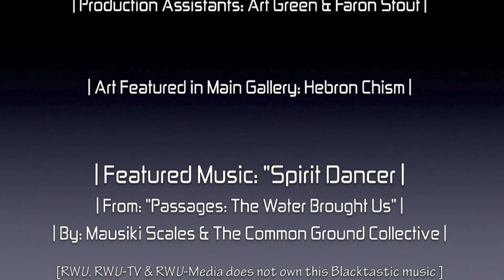RWUs Model Photo Shoot Series - 17Sept2011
RWU Model Photo Shoot Series 17Sept2011.mov

Greetings — This video is another in a series of a collection of behind-the-scenes video clips and photos taken at one of our model test shoots last fall and model tips. The video was not filmed by one of our professional crew videographers with better equipment but on my little digital camera and by me, RWU's Founder/Executive Director. So my personal apologies for the quality of some of the clips. We promise to do better or at least not multitasking while documenting our next shoot...

The models featured in the shoot are Nick Porter and Jennifer Cupid, two one of RWU's PRN models. While Jenn has walked the runway for RWU fashion shows and presentation, Nick has yet to appear in a runway show.  This was also Nick first fashion photo shoot and Jenn's first with RWU. As always, in this video you will see images of Jenn and Nick being prepped for their shoots then one of our Staff Photographers, Christina "Phaz" Rosales getting some test shoots with RWU crew standing in before starting the shoot with our models first in little or no make. Then later in "beauty"/extreme make up. This shoot was meant to be a test shoot and for head shots, not a full out editorial shoot with full body shots so many of the final edits will be cropped at the torso or higher. We wanted to see how these models would  do their first time working with a photographer they'd never met, along with extreme makeup, garments, props and different settings.

Models, always remember your body and positioning even in head shoots. You never know what the camera(s) are capturing in any given shot. Your entire body should be posing/modeling in a shot not just where you think the camera is aimed. In one case Nick forgot the lower have of his body while Phaz was shoot his face but I got 3/4 of his body in a great pose with Jenn where he forgot his angles and posture. So in a few shots I got he looks as if he doesn't have a great six pack. The trick is your entire body should be in character when the camera(s) is on you...

For the novice (and experienced) model, take note of how essential good skin care is. Male models always pay extra close attention to your facial and body hair care as well as your skin care. If you have facial hair be sure to ask if you weren't told before hand about arriving to the set clean shaven or if just a trim is needed.  A little "manscaping" goes along way in this industry and, especially for photo shoots. Yes, that means getting chest and back waxes and in some cases, your arms too. Don't forget trimming the back of your hair/neck line and no ingrown mustache hairs! In either case (skin and hair care) the photographer or editor is speeding additional hours (and money) on Photoshopping your photos for release.

Male models it's also really important for you to wrap your minds around the fact that you will have to sit in the makeup artist's chair too for shoots (and runway shows) and get touch ups on set, so get used to it. Also add your own set of personal makeup (foundation, concealer, eyeliner and powder) to your model bag. Yes, there are actually cosmetic companies with lines of make up and skincare products for men (i.e. Evie Evans in Ausitn, TX).

When you come to a shoot nervous, stiff and introverted it shows in your body, face, eyes and energy. Jenn was neither and very malleable... We shot lots of frames with lots of interesting and great shoots. There were also several that we weren't good for portfolio or editorial purposes but have/will be used as teaching tools in our model coaching sessions.

To see a few of the actual edited photos of Nick and Jenn from this shoot, go to our Facebook page (RunWay Underground) and our website @ RunWayUnderground.webs.com. Enjoy!

| Featured Song: "Spirit Dancer" | Music/Written by: Mausiki Scales & The Common Ground Collective | Album: "Passages: The Water Brought Us" |